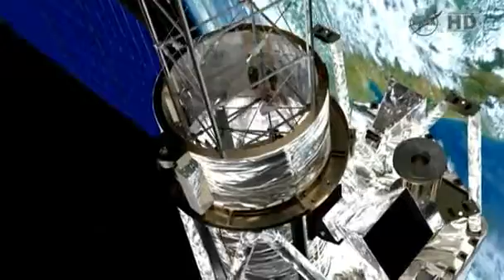NASA Launches NuSTAR Telescope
06/13/2012

NASA is hoping to find answers to some of the universe's most vexing questions following the launch of its latest orbiting telescope, the Nuclear Spectroscopic Telescope Array on Wednesday. Called NuSTAR for short, the telescope will search for black holes and bring unprecedented visual clarity to remnants of exploded stars and other celestial objects using high energy X-rays.